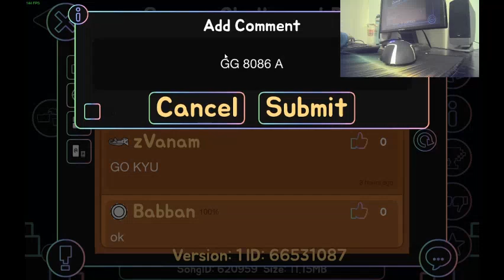Superr Challenge by Bo (Extreme Challenge)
texture pack by bing!! (will upload showcase in a couple of days)

i had an pretty good time with this, i just got really unlucky with the second half
17% got really consistent for me, i would just die from 35-48% alot
died at 80%, 81%, 82% multiple times and 88% once
also wave master role now